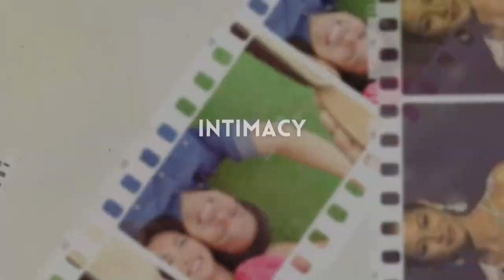My son surprises me on live TV! Josh and Daddy Ardy - Like Father, Like Son | Miracles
So last July 1,  Josh and I guested on Like Father, Like Son 2023 on TNC (The New Channel). They featured 8 father and son tandems who spoke about how their fathers impacted them.
I was surprised at Josh’s answers and asked him if he was sincere (haha) or said those things because he wanted a “high grade” from me like when he answers his CLE class.
But his answers were sincere and from the heart daw.
What I wanted to ask and share actually was that despite his being adopted, our bond really goes beyond blood ties. It is a spiritual one. Josh was chosen. Chosen to be part of our family. And because of that, he is as special as our biological children.
Watch how orally intelligent my son, Josh, is. Haha. Stage Dad!

1 Corinthians 13:13

God bless!

God bless!